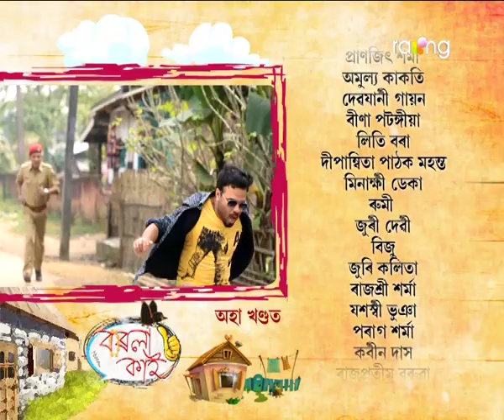Borola Kai - বৰলা কাই | 27th Nov 2019 | Full Episode | No 1434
ৰান্ধনীৰ কাম কৰিব গৈ অথন্তৰ লাগিল কেৰপাহঁতৰ, কিন্তু ক'ত অঘটন ঘটিল বাৰু?

The television series BOROLA KAI revolves around a person, and the people associated with this special character. The main character of BOROLA KAI hails from Upper Assam but has been staying in Lower Assam where he is employed as a teacher. BOROLA KAI in Assamese parlance is an unmarried person (BOROLA is an unmarried person while KAI in Assamese is the shortened form for brother). This person becomes quite famous in the locality he stays and the plot revolves around attempts made by his neighbors and friends to find him a bride. The teleserial focus on semi-rural life and the simplicity of the people living in rural pockets of Assam. The love and concern people in rural and semi-urban areas of Assam, in particular, have for one another, their emotions and the strong bond of comradeship find ample reflection through the characters of the serial.